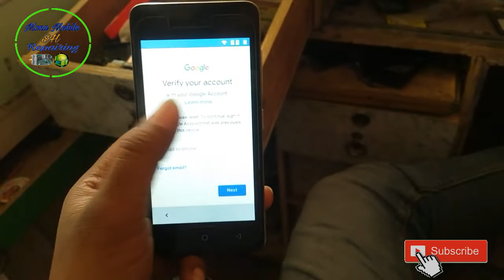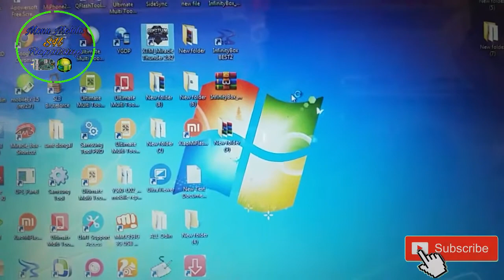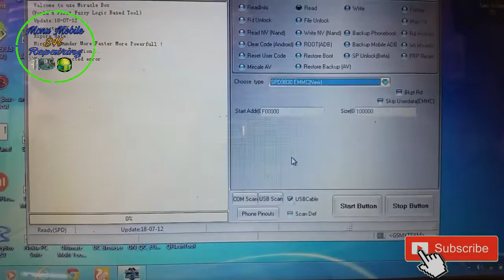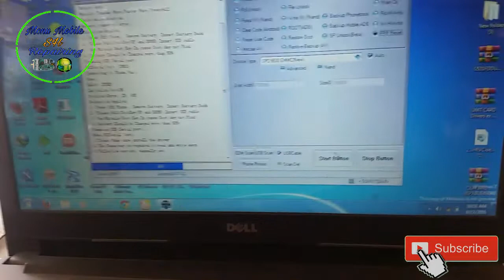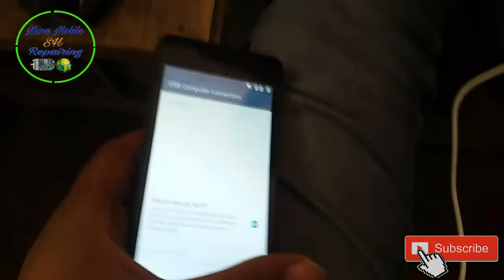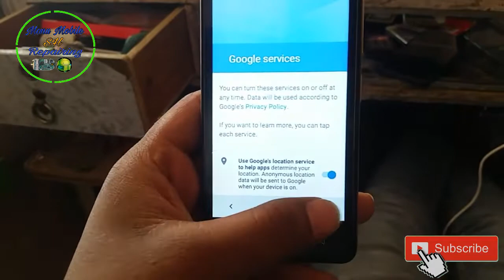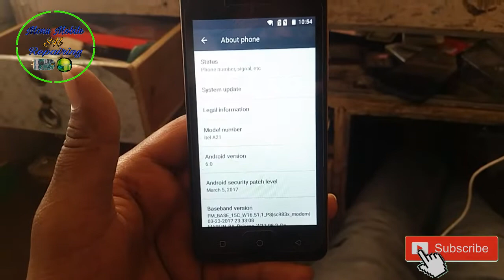Itel A21 Verify your account Google Account Frp Problem Solution Without box Mircale crack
Hii
I am Monu welcome to our YouTube
Channel MonuMobileRepairingSH

Dosto Aaj Ki is video Me Maine Aapko Itel A21 Verify your account Google account Frp Problem kis tarika se remove karna hai uske ke bare mein bataya h Ummeed Hai Aapko Ye video Bahut Jayda Pasand Aayegi..